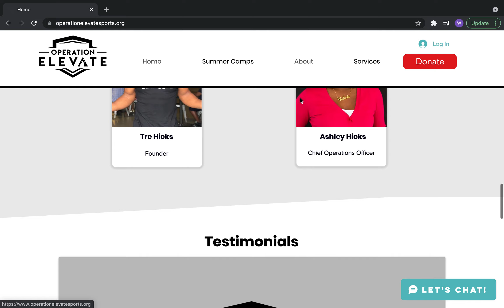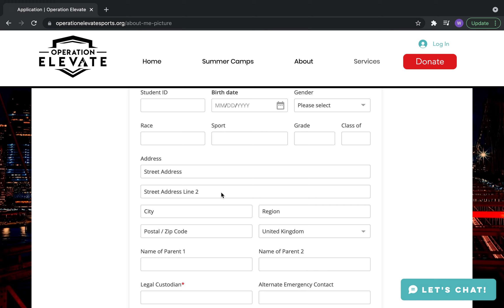Operation Elevate Website Design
WJJ Brands was hired by Operation Elevate to design a unique Non-profit website that will help drive traffic and stand out amongst their competitors.

WJJ Brands, LLC is a Business Development, Brand and Digital Marketing Agency that specializes in Web Design and Development, Graphic Design, Social Media Management, Email Marketing and Business Development services.

If you are in need of any of our services, please visit our website to request a free quote or schedule a complimentary consultation call with one of our business specialists.